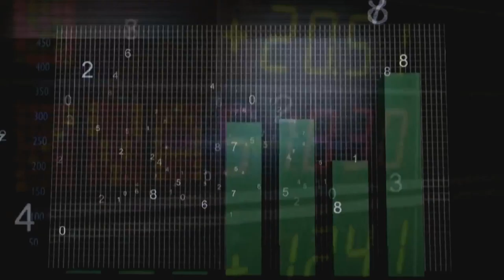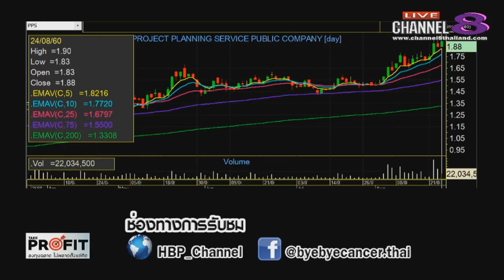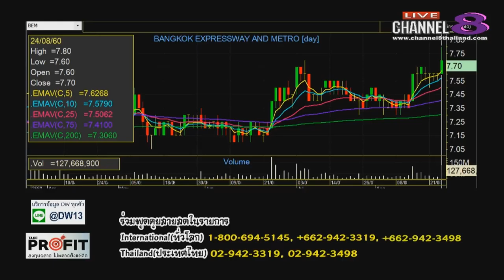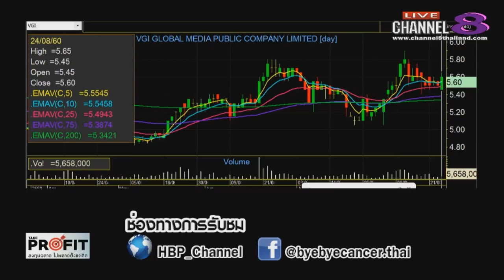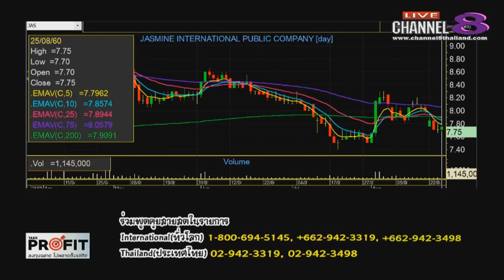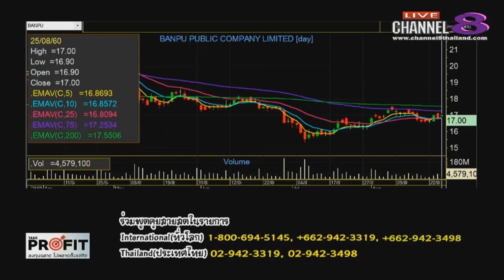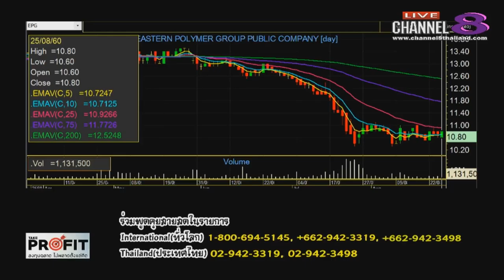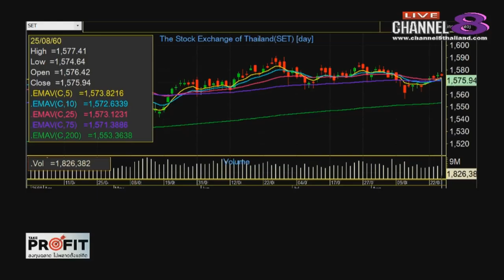Channel8Thailand : TakeProfit ฉลาดลงทุนไม่พลาดตั้งแต่คิด 25-08-60